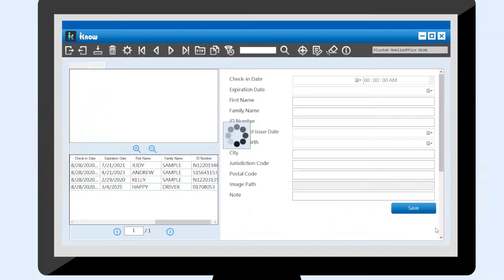How to Use D620 with iKnow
This video highlights the features that the iKnow can be used in, as well as the MobileOffice D620 you can use.